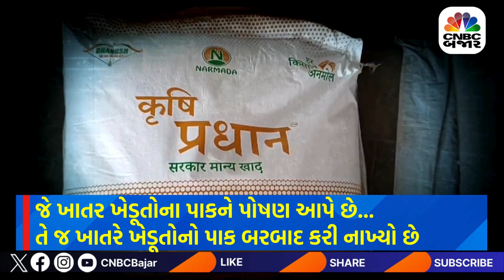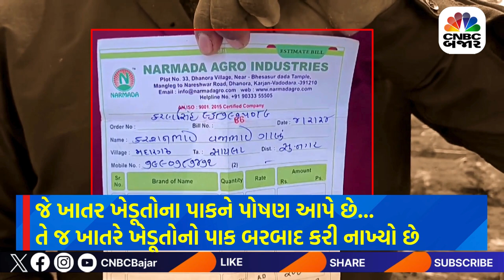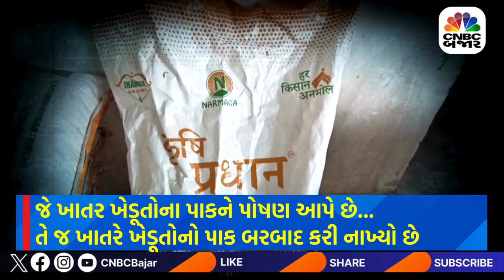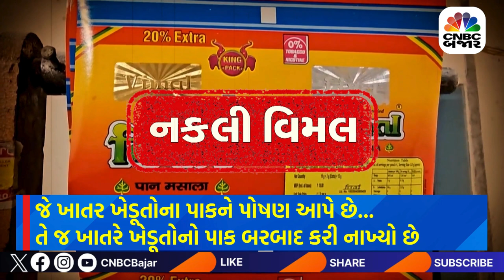Bardoli | Fake Fertilizers | Epicenter | Gujarat | Checking | આ તાલુકો નકલીનું એપીસેન્ટર બન્યો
જે ખાતર ખેડૂતોના પાકને પોષણ આપે છે...
તે જ ખાતરે ખેડૂતોનો પાક બરબાદ કરી નાખ્યો છે